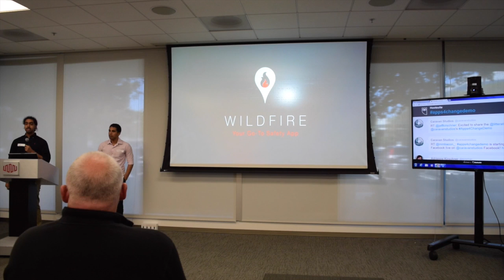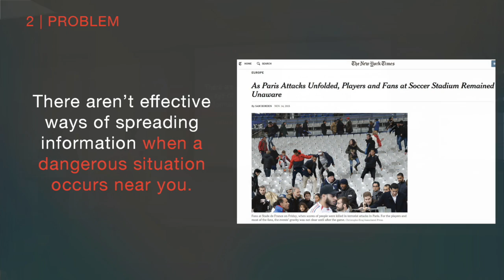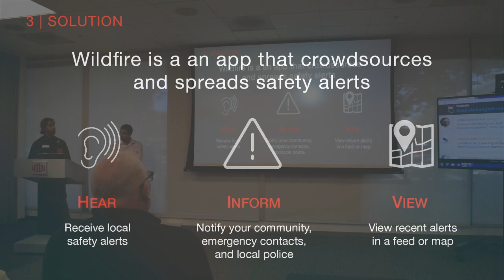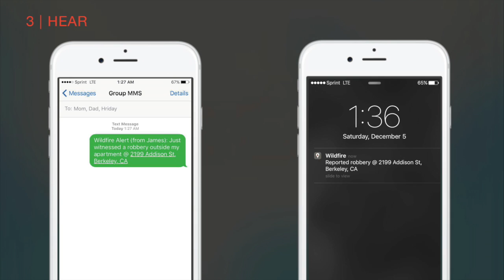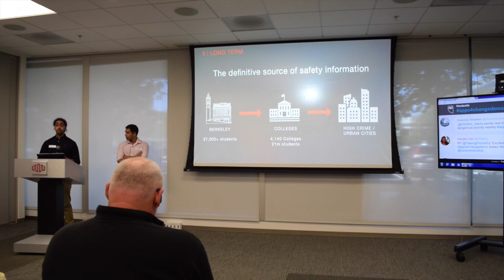Apps4ChangeDemo SV Wildfire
Wildfire App
Demo by Vinay A. Ramesh and Hriday Kemburu
Wildfire sends real-time notifications to your phone, when a user reports dangerous activity nearby. You don’t even have to unlock your phone.